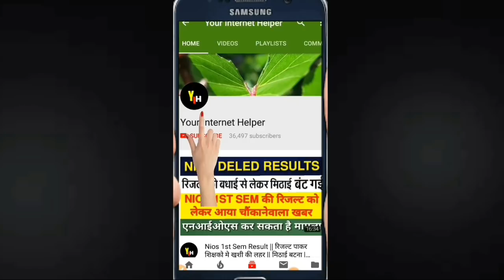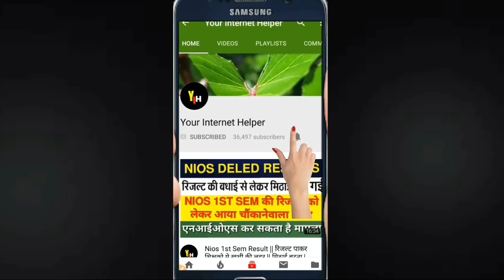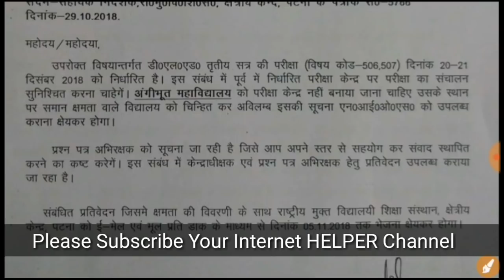Nios DELED 3RD EXAM || exam Centre Update, Exam Date Change || New notice